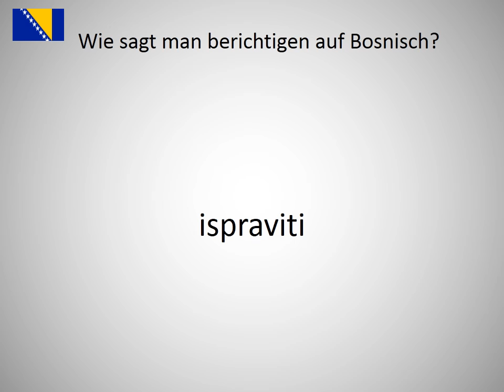Wie sagt man berichtigen auf Bosnisch?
Wie sagt man berichtigen auf Bosnisch? Lerne die Aussprache von berichtigen!